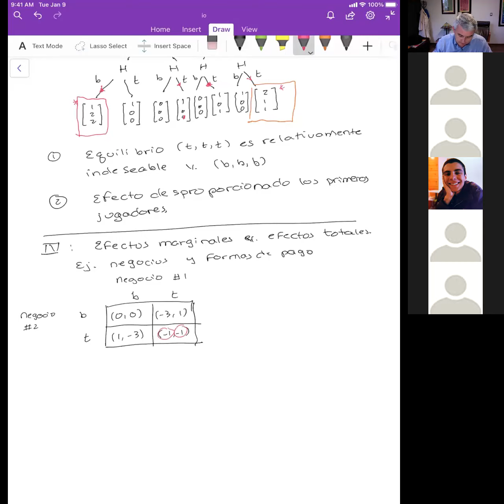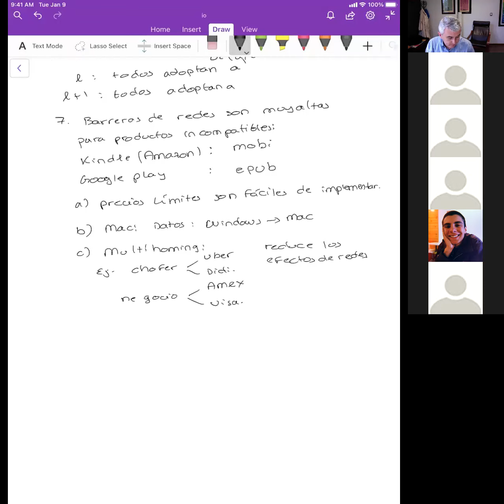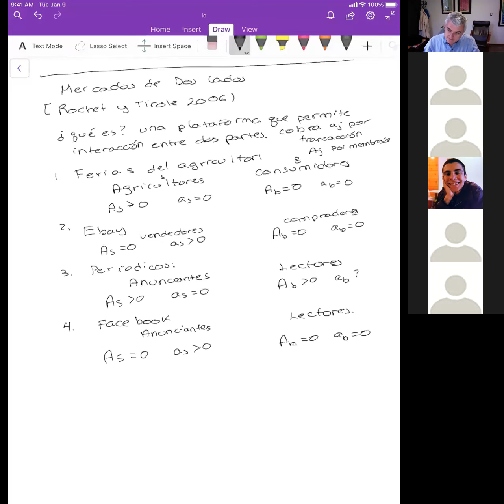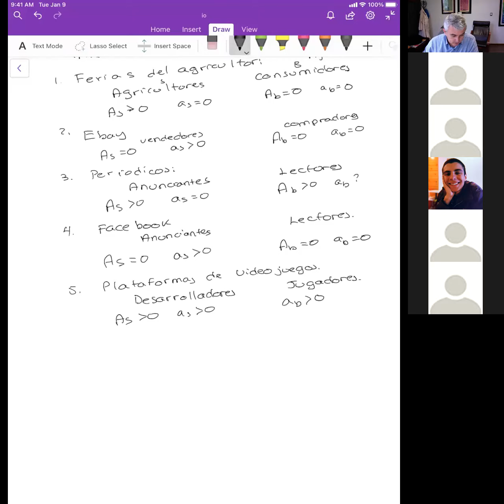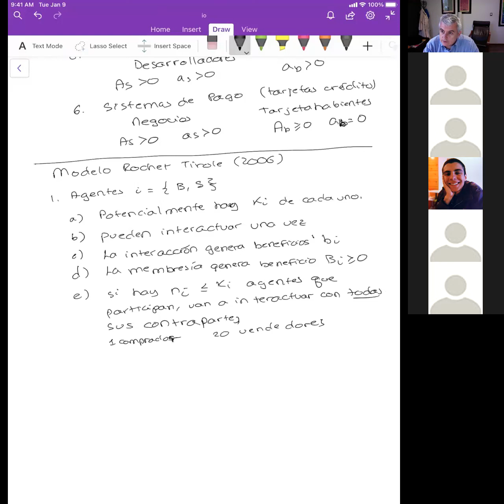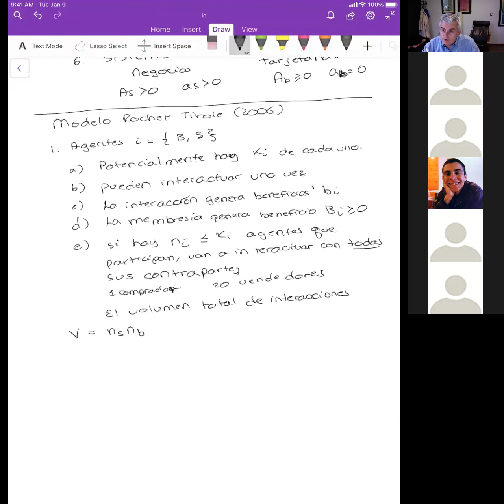21. Economía de Redes II